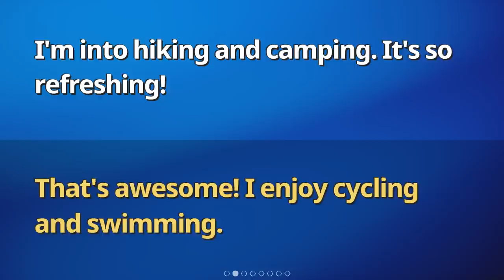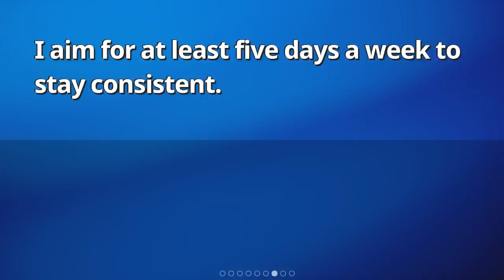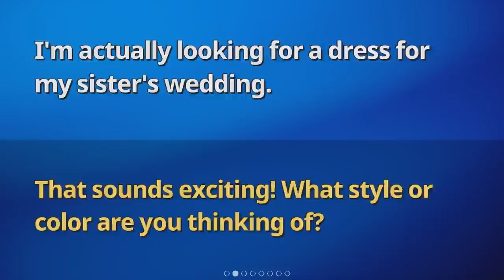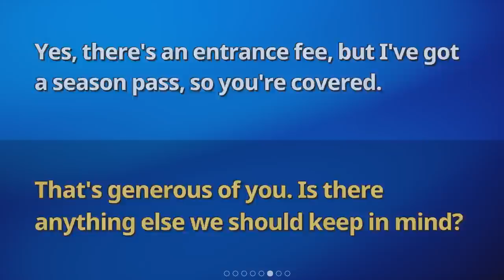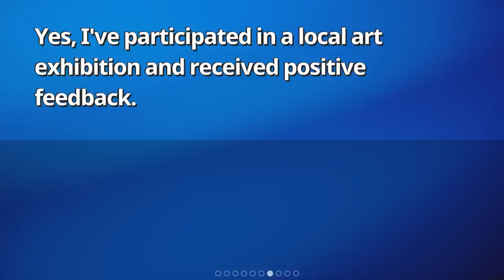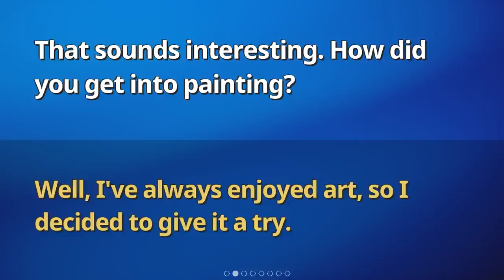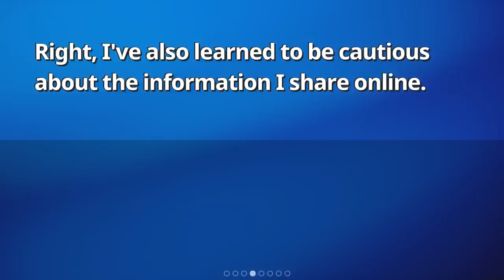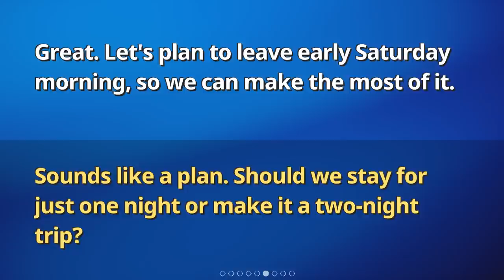Everyday English Intermediate | english conversation story listening speaking sentences expression